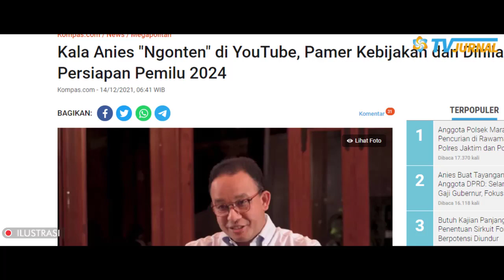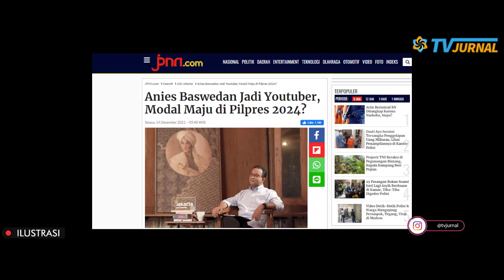ANIES MENDADAK YOUTUBERS⚡BUAT NYAPRES YA ❓SUBSCIBE GA GAES WKWKKW🤣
Judul : ANIES BUAT YOUTUBE BUAT MODAL NYAPRES 2024? URUS TUH DKI. KAN BENTAR LAGI MAU LENGSER
Penulis : Tim Redaksi Jurnal
Narasi Lengkapnya :

Gubernur DKI Jakarta Anies Baswedan mengunggah konten baru di kanal Youtube pribadinya dengan nama dariPendopo. Dilansir dari Jpnn. Dalam salah satu videonya, Anies menjelaskan dariPendopo merupakan cerita pengalaman dan perspektifnya yang akan dibagikan ke masyarakat melalui Youtube. Anies mengatakan bahwa konten itu juga bakal berisi cerita tentang program dan kebijakan-kebijakan di ibu kota selama kepemimpinannya.

Menurut dia, biasanya pengalaman hanya dibuat secara tertulis. Namun, dia akan menjelaskan melalui unggahan di Youtube. Program yang akan dijelaskan di sesi dariPendopo di antaranya penyelenggaraan pembangunan trotoar, integrasi transportasi, bantuan sosial, hingga penanganan covid. Unggahan video lainnya dalam program "Dari Pendopo" tersebut, Anies bercerita tentang program air bersih yang berhasil dia lakukan di Kepulauan Seribu.